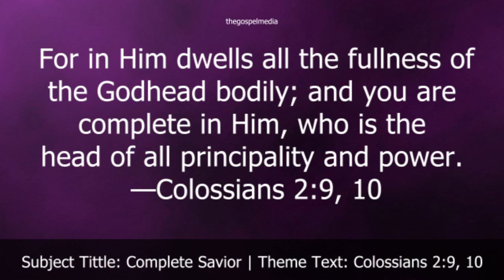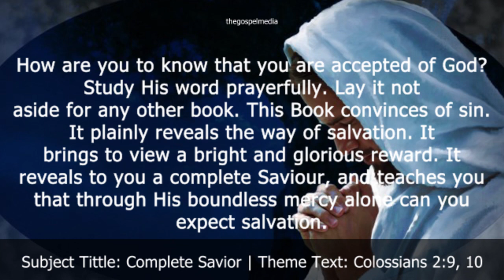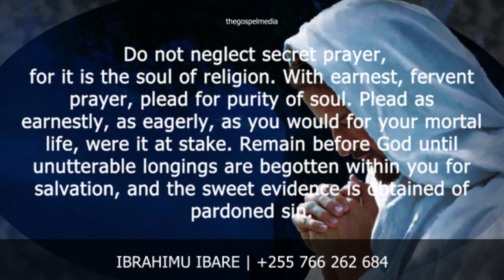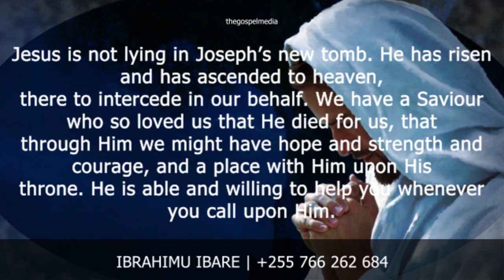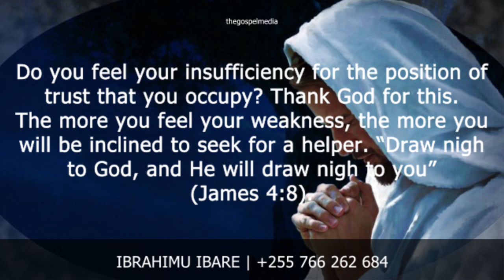Kesha la Asubuhi, Mei 4, 2023 || Mwokozi Mkamilifu || Complete Savior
Do you feel your insufficiency for the position of trust that you occupy? Thank God for this. The more you feel your weakness, the more you will be inclined to seek for a helper. “Draw nigh to God, and He will draw nigh to you” (James 4:8). Jesus wants you to be happy, to be cheerful. He wants you to do your best with the ability that God has given you and then trust the Lord to help you and to raise up those who will be your helpers in carrying burdens.—Counsels for the Church, 55, 56.